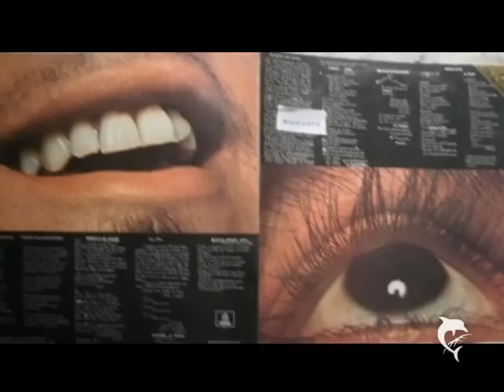Taiguara- Luzes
Foto Montagem com Música
Vídeo Produzido por Sueli Gomes.

Luzes - Taiguara
Álbum - Piano e Viola - 1972

Nos jornais à luz da informação
Me diz que os animais racionais se aniquilam
Nos lençóis à luz da solidão
Me mostram corpo a mais
De uma paz de mentiras!
Nos faróis a estrada se desfaz, a vida se desfaz
E as luzes me dão medo!só medo
Sou cego sim, não traz céus azuis pra mim
Não traz sol nem luz pra mim que eu não quero ver
As luzes já não tão com nada
Se na madrugada não houver você!
As luzes só não tão com nada se na madrugada não houver você!
Traz céus azuis pra mim
Traz sol, traz luz pra mim
Que eu não quero ver.